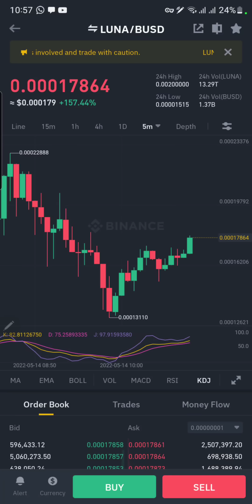Kal $5 ka Luna liya, abi $1000 hogya 😯 200X Hogya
KuCoin Referal Code : rBB1B2V

Bilkul New ho to Abhi Shuru Karo | Full Guide

hello in this video I am going to explain you about the future Terra LUNA after the big dump in ust stable coin and Luna, we can discuss about the terra luna price prediction for 2022

Always do your own research and invest Wisely According to your own findings and personal judgment.

CRYPTO SAQI